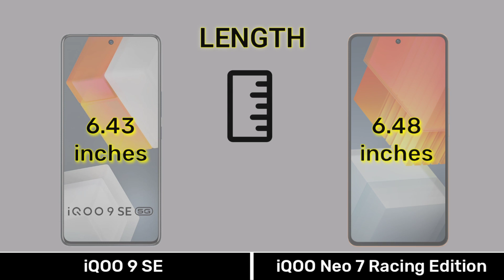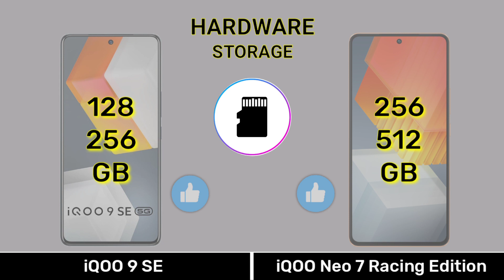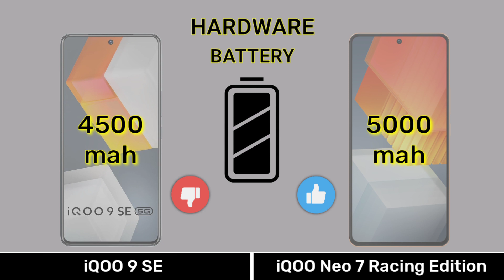iQOO 9 SE Vs iQOO Neo 7 Racing Edition - Full Comparison ⚡iqoo9sevsiqooneo7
0:00 Introduction
0:04 Dimension
0:34 Display
1:15 Camera
2:01 Selfie
2:08 Hardware
3:36 Main Features
4:07 Price
4:21 Results
4:35 End Screen

Music 🎶 Name
1️⃣Crock Pot
2️⃣Liquid Time